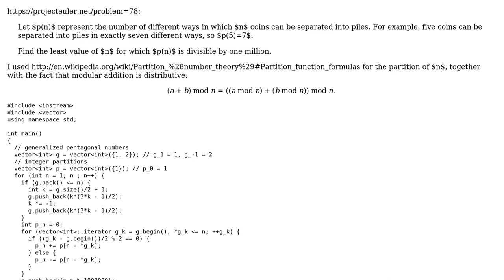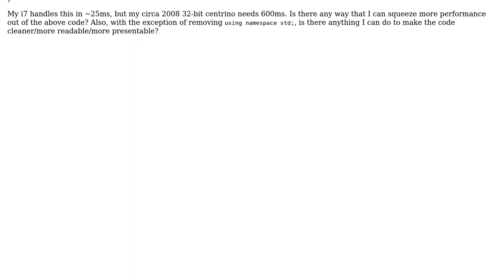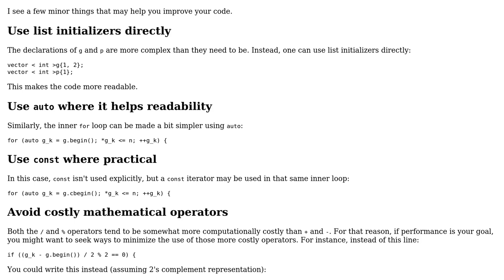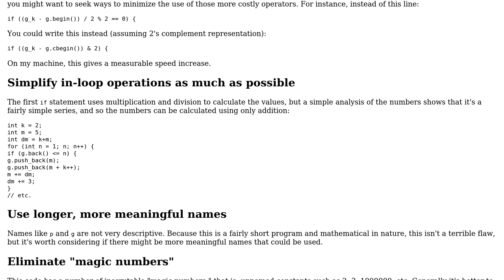Code Review: Project Euler 78: Counting Partitions (2 Solutions!!)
Code Review: Project Euler 78: Counting Partitions

With thanks & praise to God, and with thanks to the many people who have made this project possible! | Content (except music & images) licensed under CC BY-SA | Music | Images & others | With thanks to user Jamal user Gareth Rees user Edward user castle-bravo and the Stack Exchange Network Trademarks are property of their respective owners. You are responsible for your own actions.